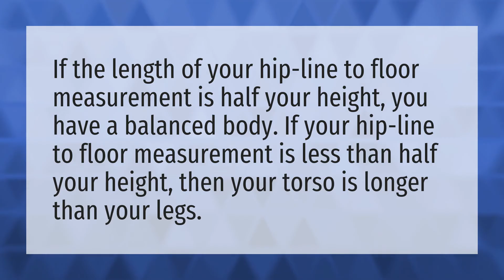Do I have short legs for my height?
Perfect Body Measurements • Do I have short legs for my height?